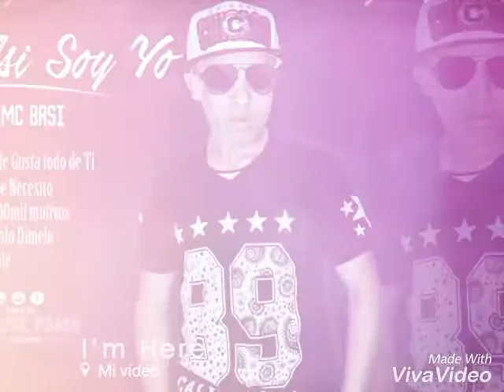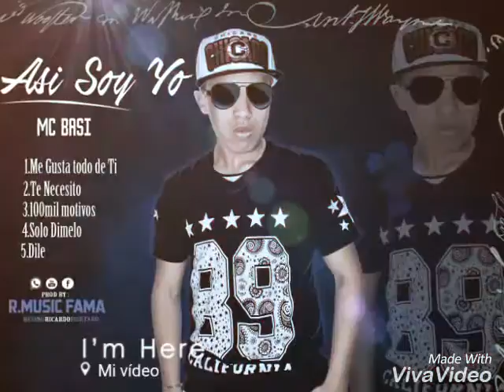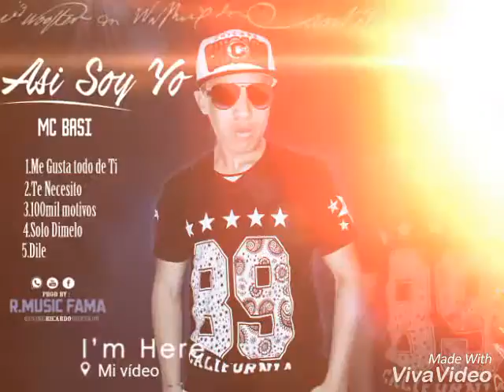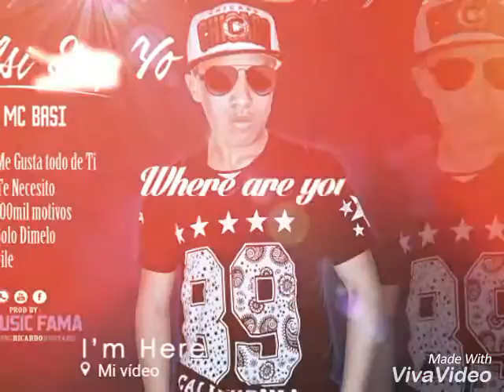MC BASI DILE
MC BASI EN EL VIP "RECOR MIUSIC FAMA"